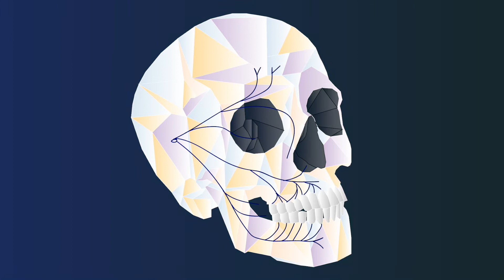Skull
Don't be nervous, just tri using your skull
Credit: Bones ~ OneRepublic & Galantis